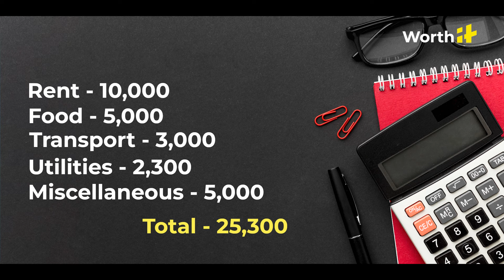WorthIT | What Is The Math Of Living In Noida?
If it's your first time living in Noida, then this is the video for you. Because today we are going to decode the math of living in Noida. From rent,  electricity to all the miscellaneous expenses, we have got you covered.